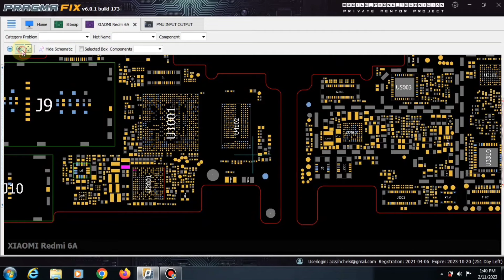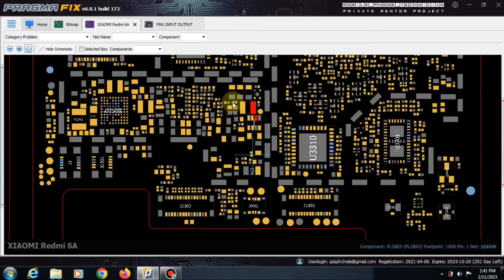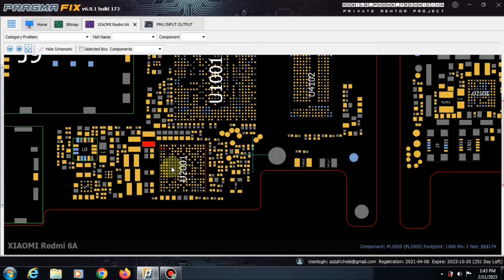servis redmi 6a mati total ‼️ di cas LED charger nyala